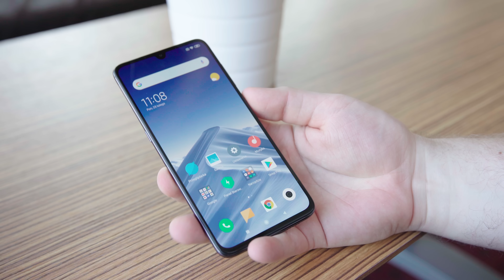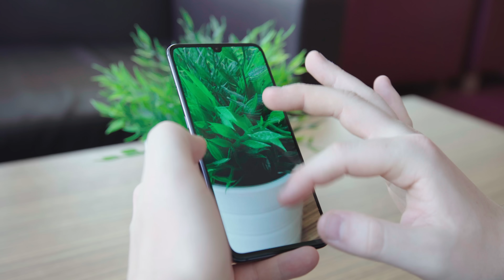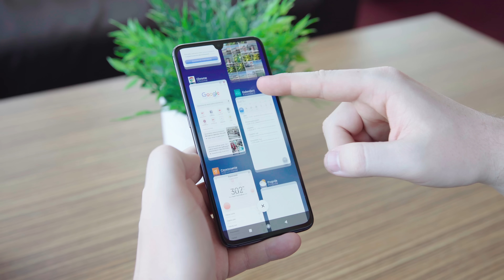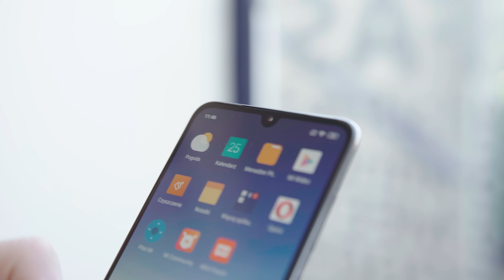Xiaomi Mi 9 - pierwsze wrażenia | Jaki jest flagowiec Xiaomi na 2019 rok?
Długo wyczekiwany, szeroko komentowany, wzbudzający ogromne zainteresowanie na rynku azjatyckim i europejskim. Xiaomi Mi 9, bo o nim mowa, trafił w nasze ręce. Konkretnie w ręce Konrada „Kondzio42” Mihułki, który miał okazję zapoznać się z flagową świeżynką od Xiaomi. Jakie pierwsze wrażenie zrobił na nim Mi 9? Dowiesz się tego, oglądając niniejszy materiał.

Już na dzień przed rozpoczęciem sprzedaży w Chinach Xiaomi Mi 9 zarezerwowało ponad milion klientów. A liczba ta stale rośnie. Wkrótce smartfon zadebiutuje na rynku polskim. Zanim to jednak nastąpi, mamy dla Ciebie garść informacji, które pomogą Ci poznać lepiej nowego flagowca od Xiaomi.

Jakie są pierwsze wrażenia Kondzia z użytkowania Mi 9? Czy smartfon ten potwierdza, że XIAOMI wciąż LEPSZE? Zobacz koniecznie materiał przygotowany przez Konrada. Nie zapomnij też o tym, aby podzielić się swoimi spostrzeżeniami na temat Xiaomi Mi 9 w komentarzach pod filmem.